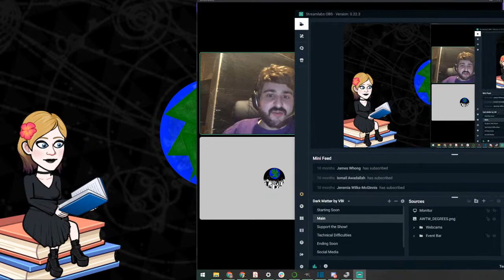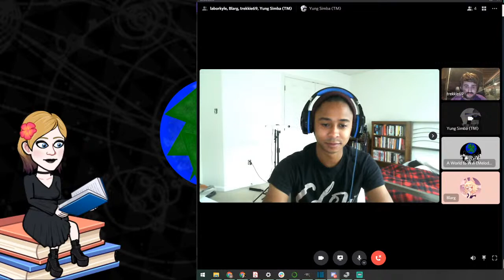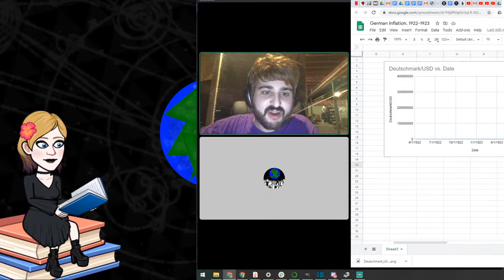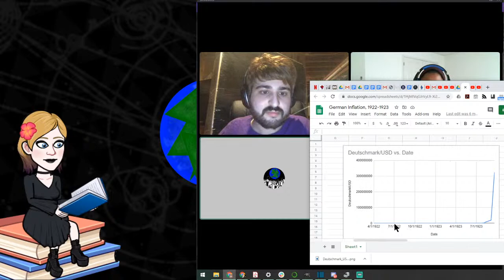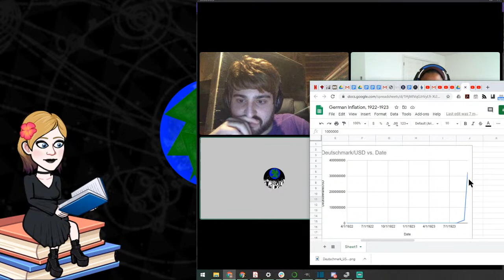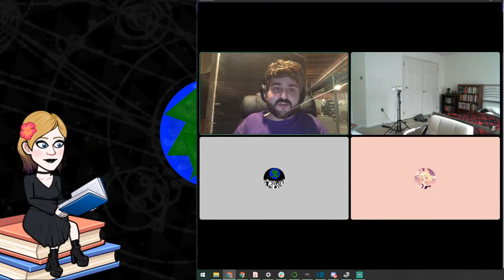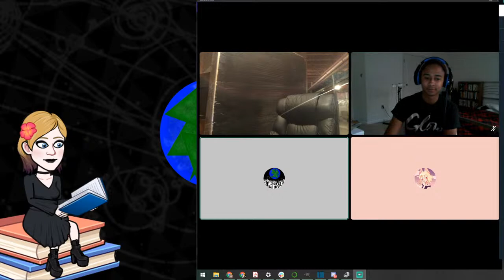"The German Revolution, 1918-1923" discussion pt. 10 (w/ trekkie69)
Join Melody, Simba and Kyle again as we discuss a pivotal moment in the history of the socialist movement. We are joined once again by anarchist Twitch streamer and history graduate student trekkie69. "The German Revolution, 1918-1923" by Pierre Broué is an extensive book on the topic, so we'll be doing a series of livestreams to break it down a couple of chapters at a time and really get into it. Last time, we covered chapters 31-34; this time, we'll be talking about chapters 35-38.